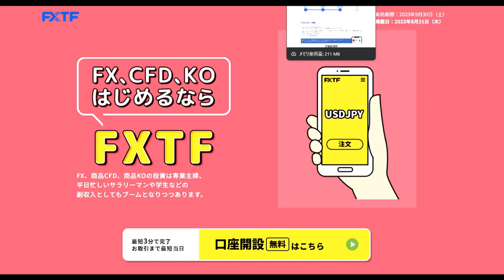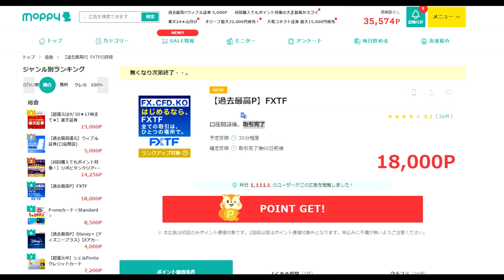【ポイ活】過去最高ポイント「18,000円分」モッピーでGET！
本日の案件
紹介コード
vdtUe15f